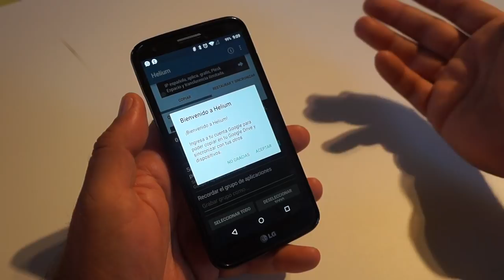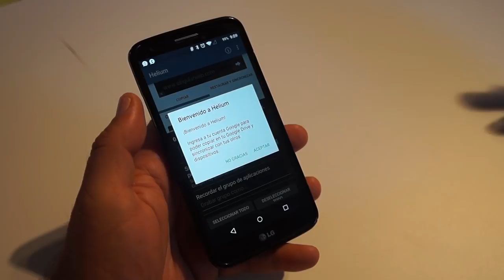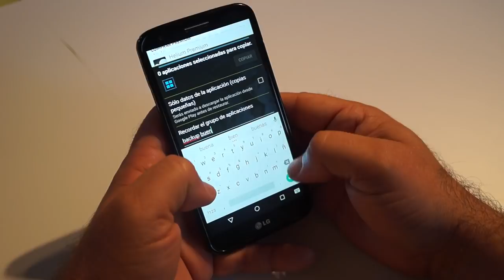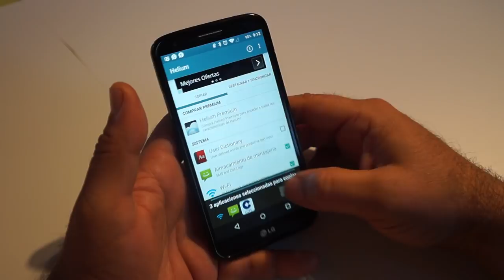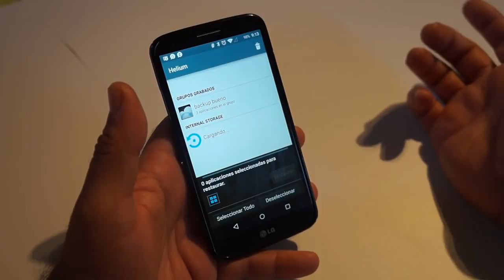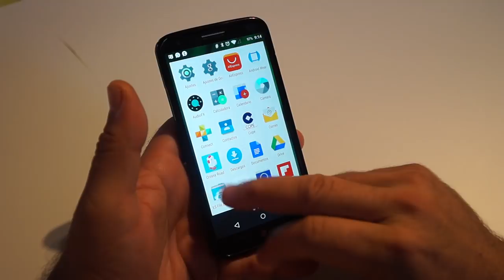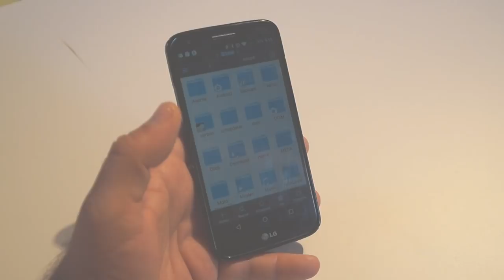Cómo realizar copia de seguridad de aplicaciones y datos sin ser usuario Root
Hoy os muestro como usar Carbón para Android para realizar copia de seguridad de aplicaciones y datos sin ser usuario Root